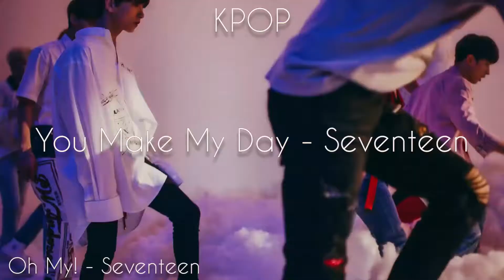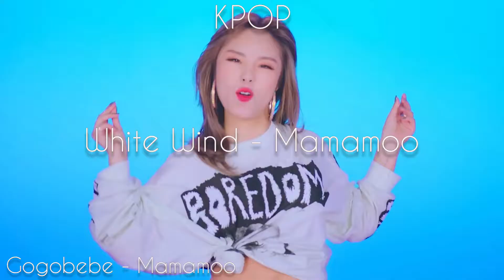MY FAVORITES | KPOP VS WESTERN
Hey guys! Enjoy and leave my your personal tastes!

~ LINKS ~